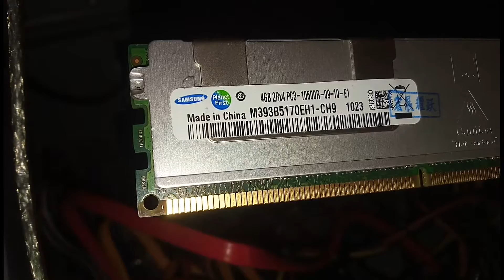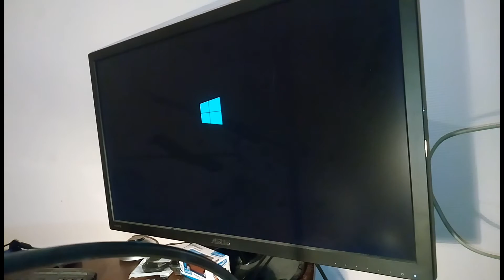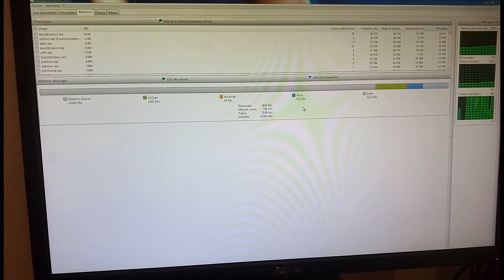Mémoire vive - Remplacement et incompatibilités